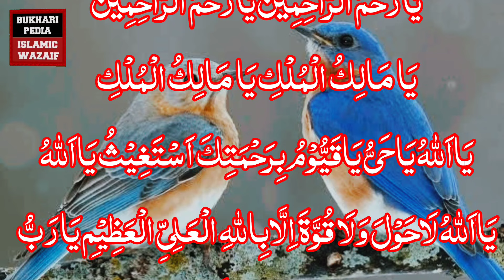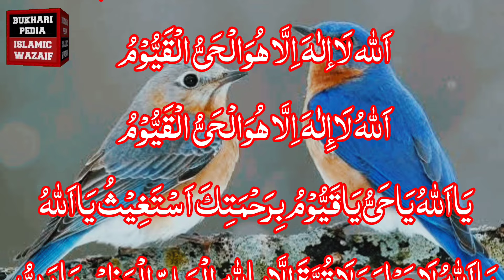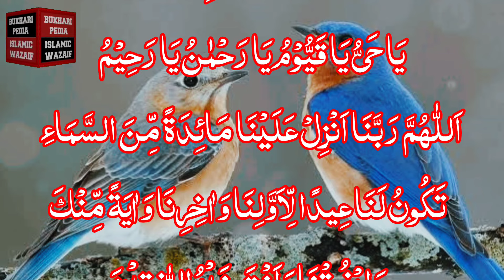Allah k Ghaibi khazanon se rizq ay ga | Don't Even Think Of Such Provision | be hisab Rizq 🤲📖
Mohtram sameen jo banda ameer hona chahta hy wo ye zikr rozana 5 mints sun ly in sha Allah, allah k Ghaibi khazanon se rizq ay ga
abi moqa hy azma lo
ye wazifa ni allah ka khazana hy sameet lo
abi moqa hy faida utha lo be hisab rizq ay ga
ye zikr sunty jao or maldar hoty jao

Allah tala tamam musilmano ko mal o dolat ata farmay Ameen s ameen